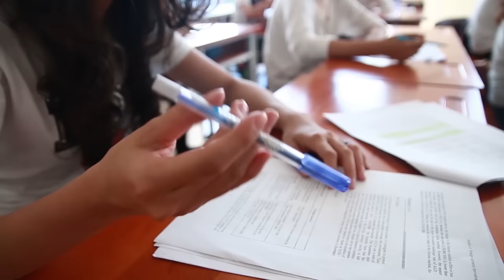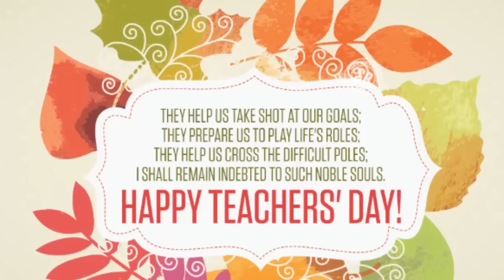Nhảy Zumba Flashmob chào mừng 20/11 - Ngày Nhà giáo việt Nam| SaigonDance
Dẫu mai đi mọi phương trời
Những lời thầy dạy đời đời khắc ghi!

Chào mừng ngày Nhà giáo Việt Nam 20/11, ê kíp SaigonDance đã thực hiện một đoạn phim nhỏ Zumba Flashmob để thể hiện tấm lòng gửi tới các quý thầy, cô giáo. Chân thành cảm ơn Hội sinh viên trường ĐH Tài chính Marketing và Hội sinh viên ĐH Luật TP Hồ Chí Minh đã phối hợp cùng ê kíp chúng tôi để hoàn thành đoạn phim này.

Chào mừng 20/11 - Ngày  nhà giáo Việt Nam!
Trung tâm SaigonBellydance
94 - 96 Đường số 2, Cư Xá Đô Thành, Phường 4, Quận 3, TP.HCM.